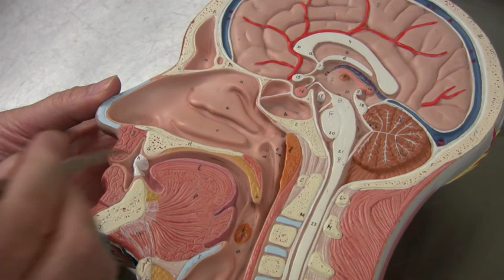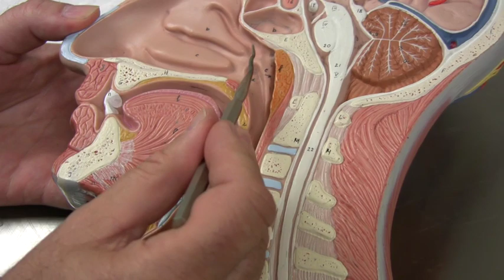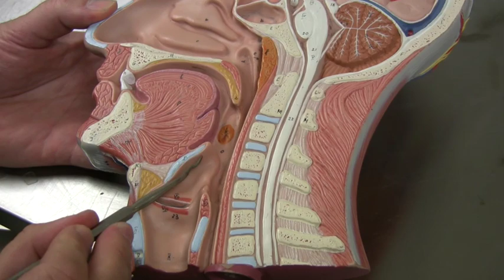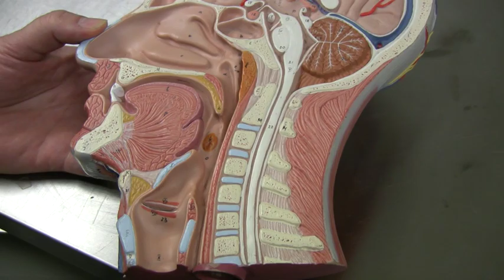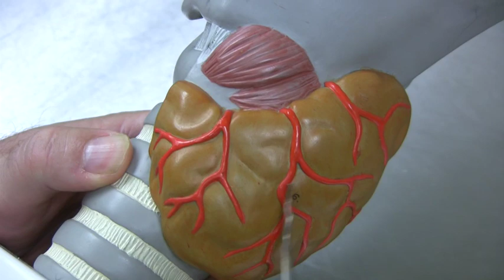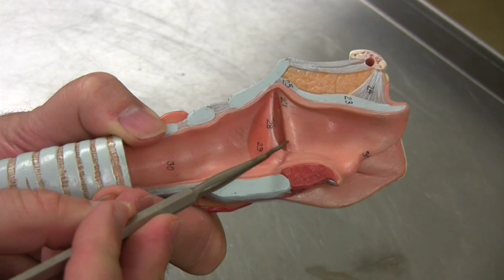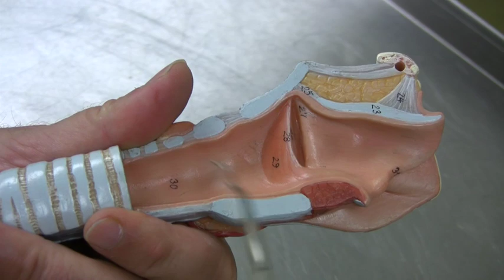Mouth, Larynx, and Trachea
Mouth, Larynx, and Trachea by Dr. Fabian